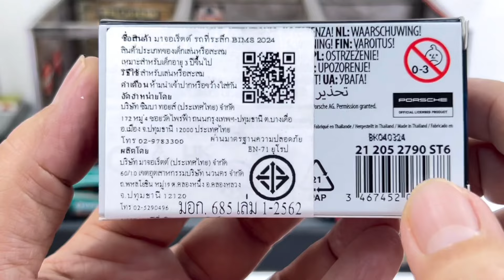รถที่ระลึกงานมอเตอร์โชว์2024|รถเหล็กมาจอเร็ตต์ Porsche Taycan Turbo S|C2Kun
สวยงามน่าสะสม รถเหล็กที่ระลึก Bangkok international motor show 2024